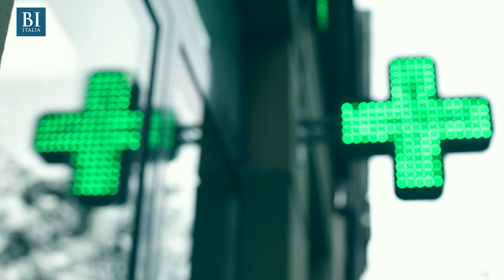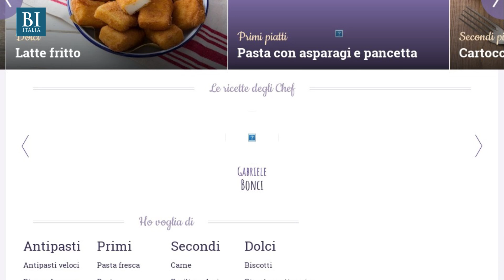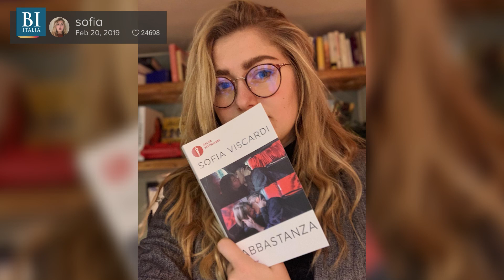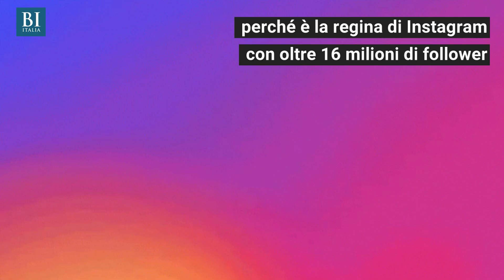Non c'è solo Chiara Ferragni: le 10 donne italiane più 'potenti' su social e web | Insider Italiano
La regina della Rete, ormai lo si sa, in Italia e in buona parte del mondo è Chiara Ferragn: i suoi 16 milioni di follower su Instagram non hanno rivali. Ma ci sono altre donne italiane particolarmente "seguite" tra web e social: imprenditrici, manager musicali, blogger, youtuber... Ecco chi sono secondo la piattaforma specificamente dedicata alla gestione della visibilità online SEMrush